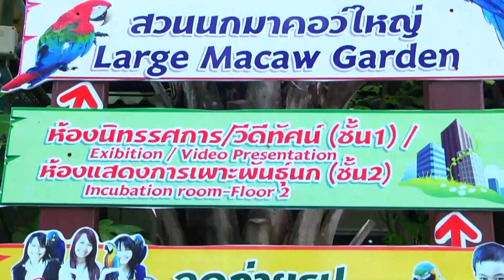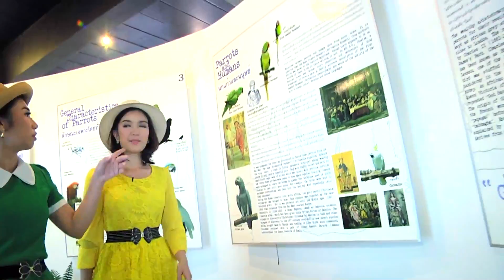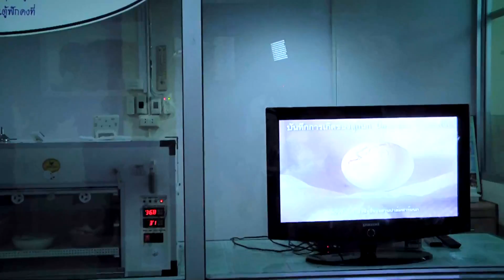สวนปาล์มฟาร์มนก บ้านนกแก้วมาคอว์หลากสี I กู๊ดเดย์ ที่เที่ยวฉะเชิงเทรา I gooddayontube